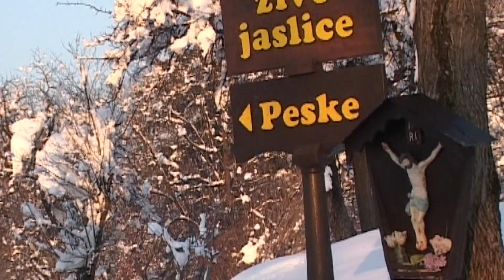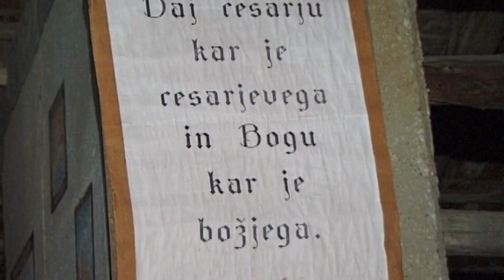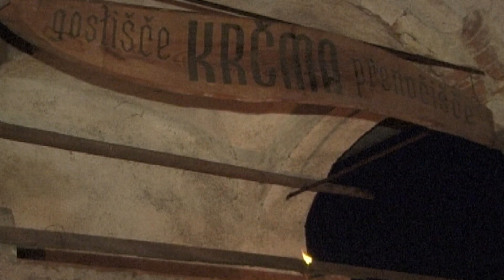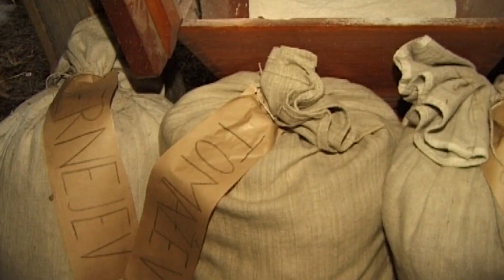ŽIVE JASLICE V LIGOJNI